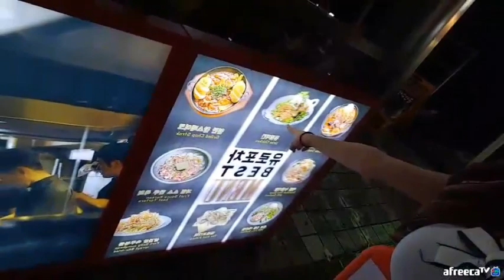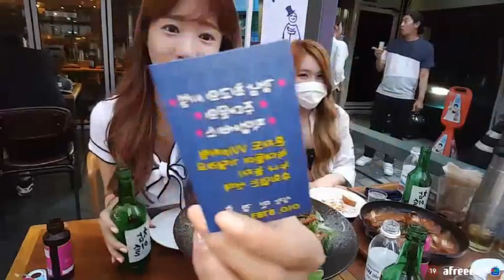1야방 셀리가 쏜다]논현동 유로포자에서 우연히 만난 미녀 게스트 (핑코+소민) 술먹방 17.07.30